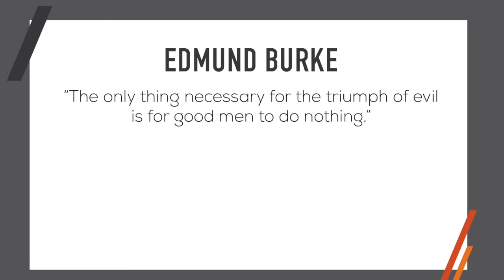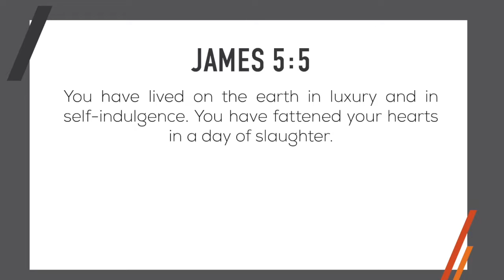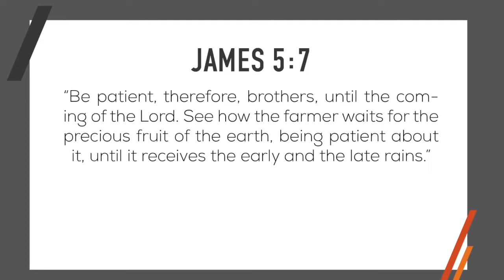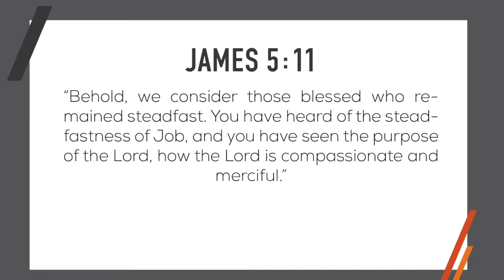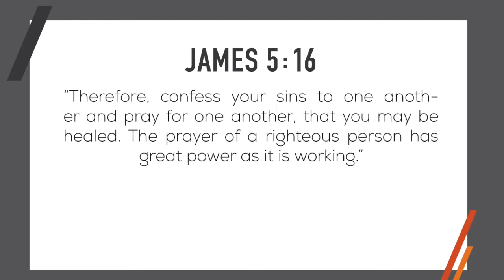Three Things Great Men Do | James 5 — A Bible Study for Men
In this final chapter of the Book of James, Vince Miller shows us three things all great men do.

0:00 Introduction
3:48 True Prosperity
7:00 Live Patiently
11:35 Confess Prayerfully

Get Vince's most widely read resources The Men's Daily Devotional